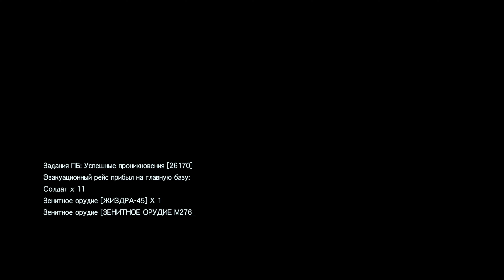METAL GEAR SOLID 5:●СОБЫТИЕ●НОВЫЙ МИРОВОЙ ПОРЯДОК 《НАУЧНО-ИССЛЕДОВАТЕЛЬСКАЯ ПЛАТФОРМА》7/7. ФАРМ.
METAL GEAR SOLID 5:●СОБЫТИЕ●НОВЫЙ МИРОВОЙ ПОРЯДОК 《НАУЧНО-ИССЛЕДОВАТЕЛЬСКАЯ ПЛАТФОРМА》7/7. ФАРМ. ПОДБОР ОРУЖИЯ. Events. Event. Fob. Weapon. Weapons.
Продолжаем Прохождение Моей Любимой Игрушки Metal Gear Solid 5 The Fhantom Pain. Делаем Все Цели и Для Фарма Ресурсов и не Обязательно делать Все цели Просто Захват Базы Противника. Подбираем Оружие. Фармим Ресурсы. Забираем Призы. Улучшаю СВОЙ МИРОВОЙ ШПИОНСКИЙ РЕЙТИНГ НА PlayStation 4 PRO.   Усиливаем ЧВК. И как обычно ВСЕМ УДАЧИ в Игре и Не Только.
Подбираем оружие. Моя цель набрать очки, чтобы выкупить 20 солдат S++, т.к. остальное все есть. Прохождение на русском.

00:00 Погнали
00:10 Metal Gear Solid V The Fhantom Pain
00:15 События
00:20 НАУЧНО-ИССЛЕДОВАТЕЛЬСКАЯ ПЛАТФОРМА
01:30 Новый Мировой Порядок все цели
14:42 mgs5